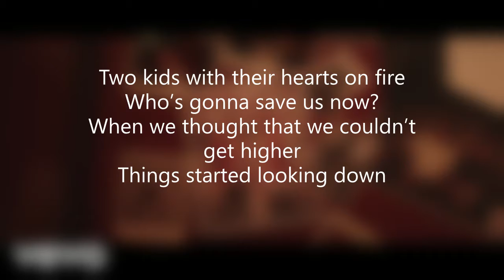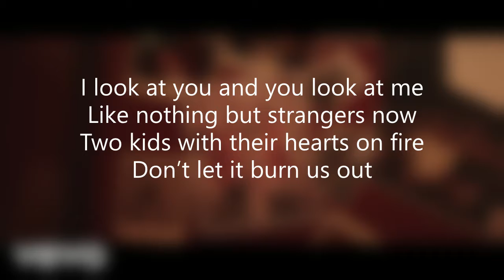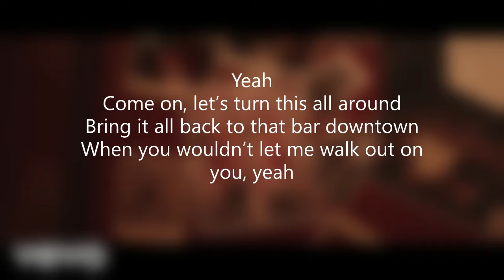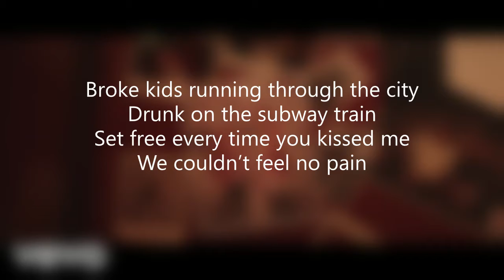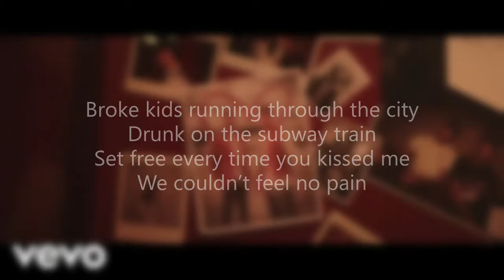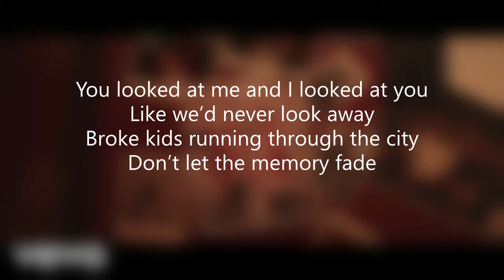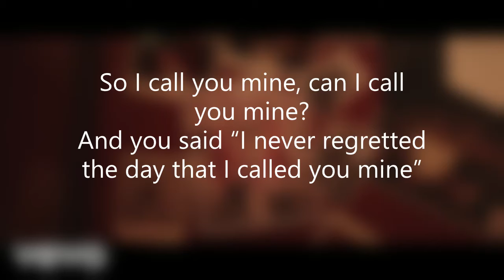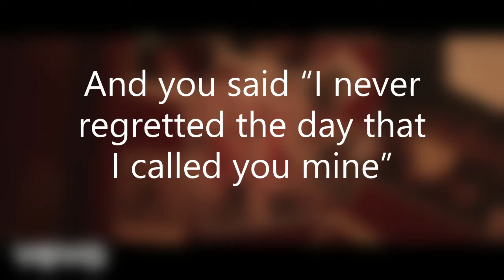The Chainsmokers, Bebe Rexha - Call You Mine (Lyric video)